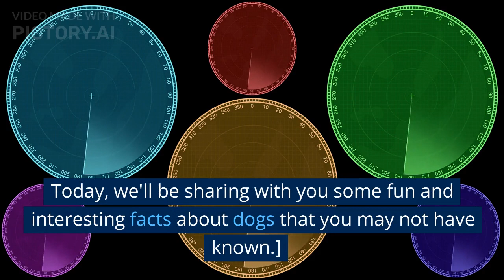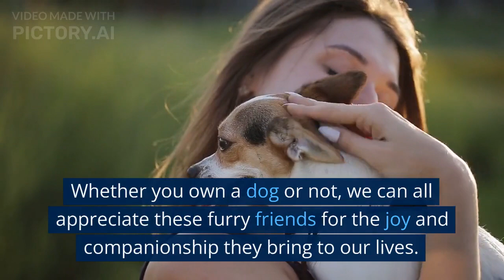FACTS ABOUT DOGS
Looking for some fascinating facts about dogs? Look no further! This YouTube short has got you covered with all sorts of interesting tidbits about our furry four-legged friends. From their incredible sense of smell to their loyal and loving personalities, these fascinating facts will have you seeing dogs in a whole new light. Whether you're a dog owner or just a dog lover, this short is a must-watch!